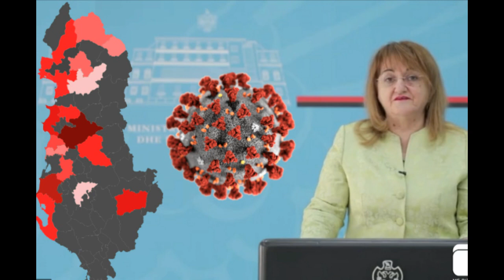A duhet mbyllur sërish Shqipëria/Rama paralajmëron...